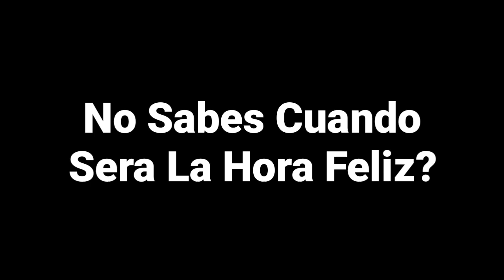NUEVA🔥HORA FELIZ DE CLASIFICATORIA🔥HORARIOS DE EVENTO DE FREE FIRE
👉. Sensual Descripción. 👈

Skype : ismael64

👉Preguntas Frecuentes👈

¿Con Qué Editas Tus Videos? Sony Vegas PC / KINEMASTER Android

¿ Que Dispositivo Usas?  S7 EDGE

¿Con Que App Haces Directos? Du Recorder

¿Con Que App Haces Las Miniaturas : PicsArt android / Photoshop PC

NOMBRE DE USUARIO EN LOS JUEGOS :

Minecraft PE : MexiDroidYT

Pubg Movil : MexiDroiidYT

Free Fire : MarinoAntrax